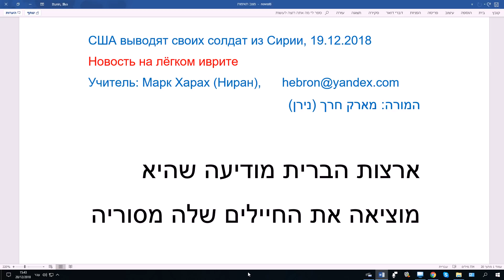771. Новость на легком иврите: США выводят солдат из Сирии